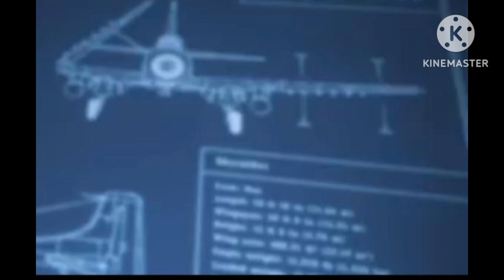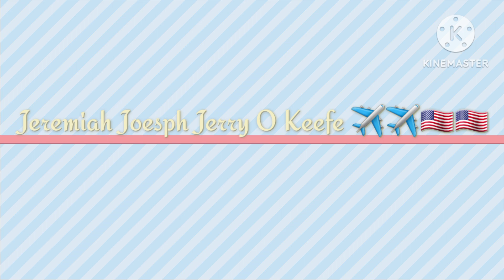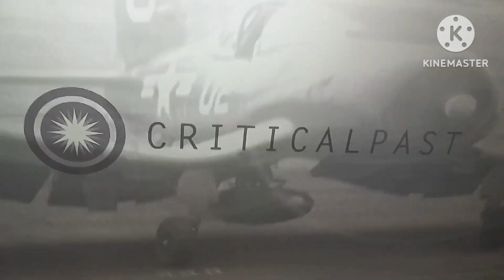Douglas A-1H Skyraider Model Kit and Vought F4U-4 Corsair Diecast Hot Wings 🇺🇸✈️✈️✈️🇺🇸🇺🇸✈️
A-1H Skyraider Nickname Spad F4U-4 Corsair Nickname Whistling Death🇺🇸🇺🇸🇺🇸🇺🇸✈️✈️✈️✈️